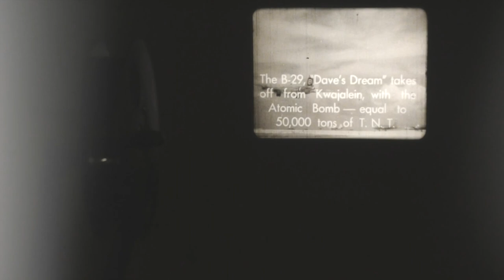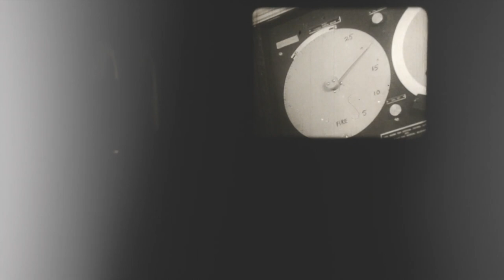"ATOMIC BOMB" REEL NO. 18-16mm 100 ft. B & W SILENT (JSMatteson)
Description: MOVIE OF THE MONTH Presented by JOE BONICA PRODUCED AND DISTRIBUTED BY Movie Newsreels HOLLYWOOD, CALIFORNIA
Format: Video and Audio
Resolution: 1080p
Quality: Best (ProRes)
Compress: Better Quality

Revere 16 - Model 48 16mm Projector
Revere Camera Company
Chicago 16, Illinois U.S.A.

Captured on 4/8/17 with a Nikon 1 J1, edited with iMovie 10.1.4